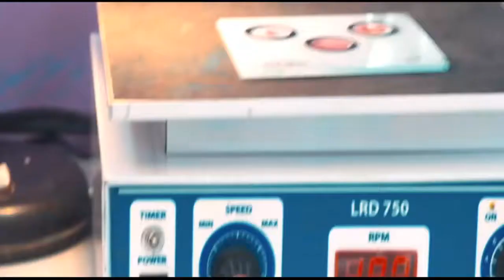মেরুদন্ডের ব্যথায় কাপিং থেরাপি।।দেখুন লাইভে।।Cupping Therapy for spinal cord.health tips bd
মেরুদন্ডের ব্যথায় কাপিং থেরাপি।।দেখুন লাইভে।।health tips bd

cupping therapy for spinal cord.

keyword...